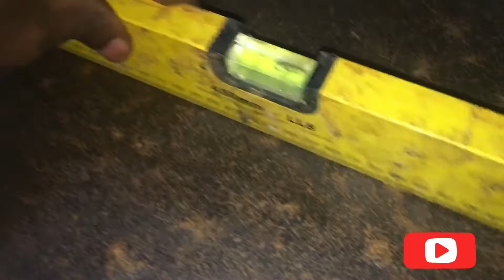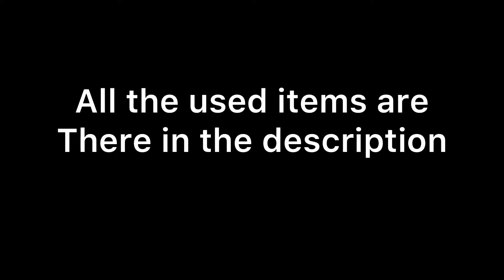How to apply resin/epoxy on old furniture to make it look new again in 2021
How to make old furniture new again using resin/epoxy in 2021

The list of item used

Old coffeytable
Decoration stones
Clear epoxy/resin
High gloss grey paint
Red, blue, green, brown and purple epoxy pigments
Gold sunshines

Below is the list of the song played in this video

Musician: Not The King

Musician: LiQWYD

Musician: Philip E Morris

Musician: @iksonmusic